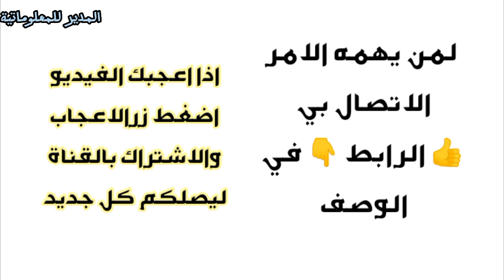لوح كي قابل للطي 2 في 1 مع 3 طبقات سلم | Table à Repasser Pliante 2en1 Avec Escabeau à 3 Niveau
لإستفساركم وطلباتكم لمن يهمه الامر الاتصال بي 👍 التوصيل لباب المنزل 58 ولاية مرحباً بكم
لوح الكي الجديد والحديث بتصميم قوي ومتين ومتعدد الاستخدامات ، يمكنك تحويله إلى سلم من ثلاث خطوات بثبات كبير لتسهيل وصولك إلى الأماكن المرتفعة بأمان تام ، بارتفاع مناسب للاستخدام العملي وبدون تعب. تصميم قوي ومتين للاستخدام الآمن والمريح. يحول التثبيت إلى سلم قوي بثلاث خطوات. نسيج قطن 100٪ قابل للغسل بسهولة. حامل مكواة بتصميم انيق 32 سم. تسهيل سهل وحيوي لحارس غابة. الأبعاد: ١٤٦ × ٣٦ × ٨٥ سم. كمية: 2 في 1 لوح كي قابل للطي مع كمية 3 طبقات سلم 1